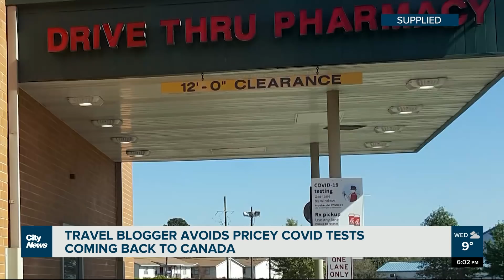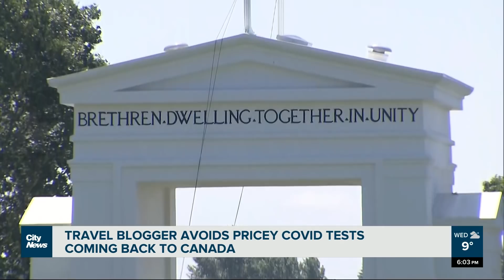Canadian man says he’s been getting free COVID tests in the U.S.A.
Some have been deterred from daytrips to the U.S. because of pricey COVID tests. @RiaRenouf has more from a travel blogger from Quebec who says he hasn’t paid a cent to get tested on the way home to Canada.